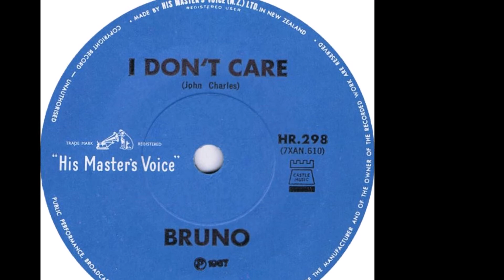I Don't Care - Bruno